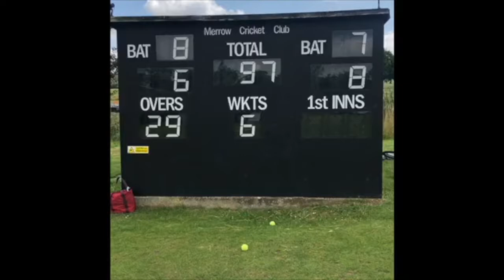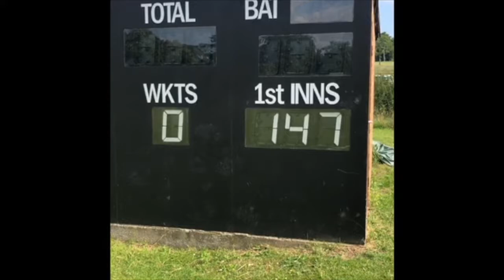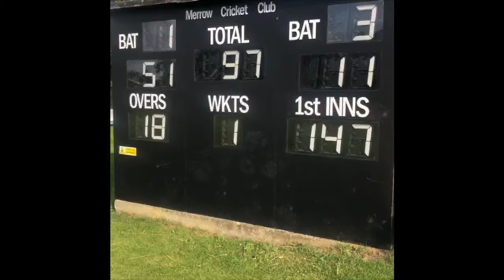Carnegie cc vs Merrow cc 2019 lets gooo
Merrow cricket week 2019